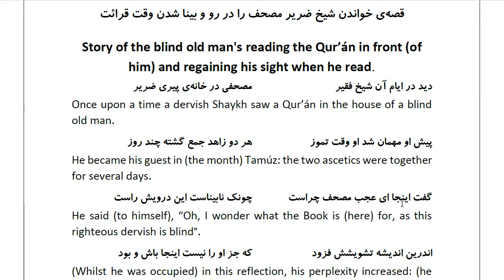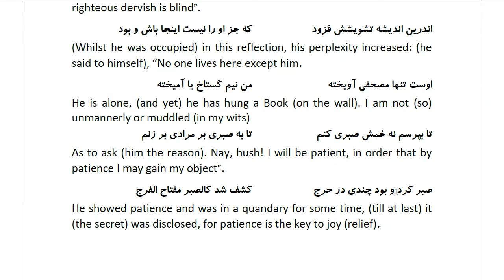Masnawi Rumi: In Farsi with English Translation: Part 369: Story of the blind old man's reading